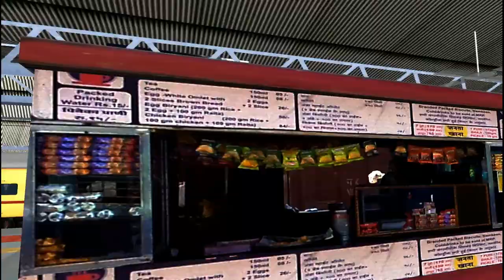Indian Train Simulator FHD||Rajkot-SC Superfast Express With Twin Alco||MSTS Open Rails||IR-MSTS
| INDIAN TRAIN SIMULATOR LIVE. Indian Train Simulator using Indian Train Mod On Microsoft Train Simulator (MSTS) Open Rail. You can enjoy realistic shunting, train crossing and overtaking on this route. Sound from these ICF coaches will certainly bring back nostalgia. IndianTrainSimulator MSTS OpenRails ICFCoaches IndianRailways Route : Khandesh By Ramesh Mahajan Sounds - Anish Ghosh Sky Dome n Track Texture - Durgesh Yadav MSTS Community Mumbai Western Route (Khandesh Route) / Mewad Route Owner - Mr. Mahajan NEW ICF COACHES - SG Production - 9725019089 Use TGT15%OFF To Get The Discount The Great Oddisha Route - Shiv (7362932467) Hindustan Railway Owner - Mr. Mudit Konkan IR The Royale Western Coast (Konkan Route) Owner - Mr. Shreyas Locomotive Mods Owner - Mr. Hamza (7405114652) South Eastern Railway V5 - Owner - Mr. Pawan Raj & Team (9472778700) ICF Coaches - TVP Officials (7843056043) Purvanchal Route Owner- Siddhartha Singh(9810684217) ICF - LHB Coach Sound - Pratik Avhad (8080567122) BRW LOCOS & Coaches - BSAM (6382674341)
Graphics Card- GT 1030 4GB
Processor- i3 10th Gen Intel
RAM-8 GB DDR4
Himanshu shakya Delhi India